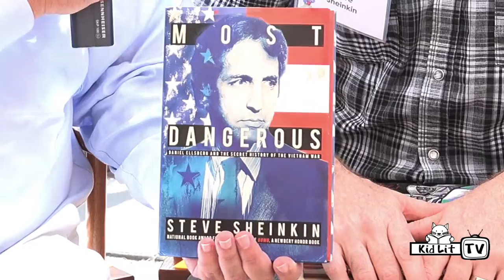Steve Sheinkin | Princeton Book Festival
Steve Sheinkin at the Princeton Book Festival